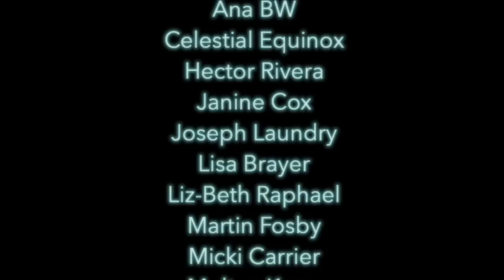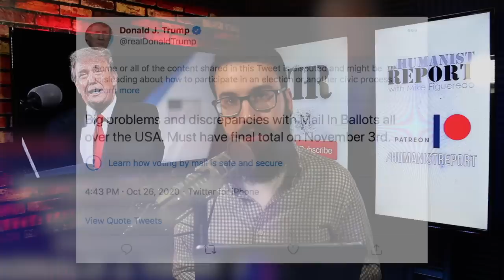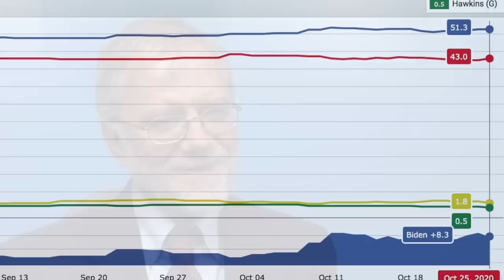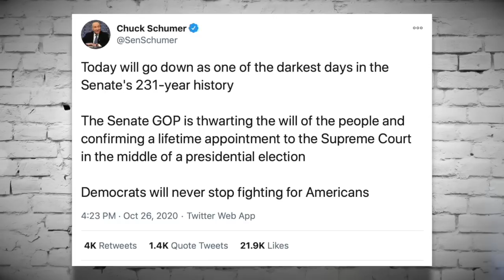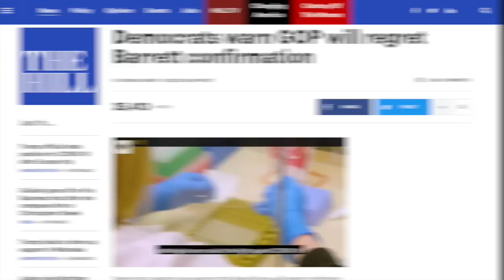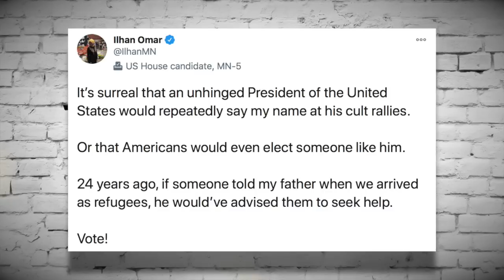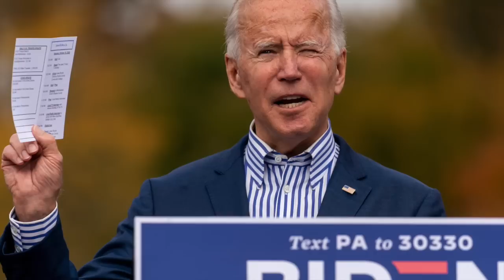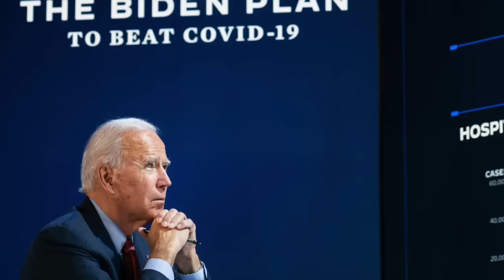Pack the Court | Episode 264 (October 30, 2020)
With the election less than a week away Democratic Senators have a choice to make: continue to get steamrolled by a rogue, far right Republican Party or actually FIGHT. In this episode we’ll discuss the confirmation of Amy Coney Barrett and make the case for expanding the Supreme Court. Additionally, Trump is already sowing doubts about the legitimacy of Tuesday’s election while Bernie Sanders makes a play for a spot in Biden’s administration. We’ll discuss the lead up to the most consequential election in modern history and close the show with some expectations about a future Biden administration, or *barf* four more years of Trump. We’re in for a wild ride—buckle up!

Trump Lies About Election Laws to Tip Race in His Favor